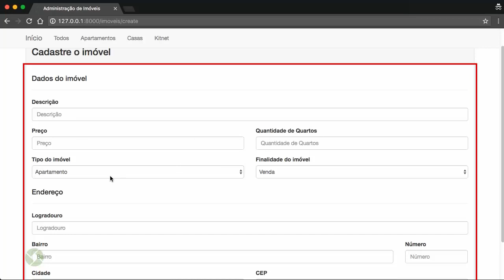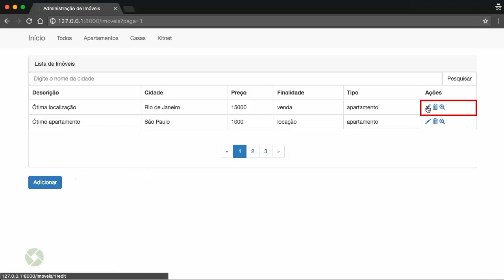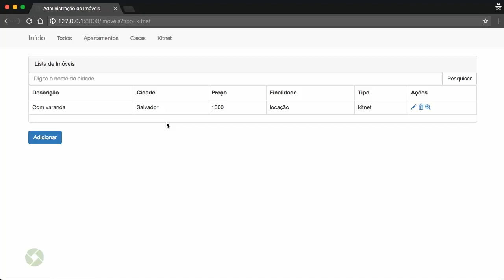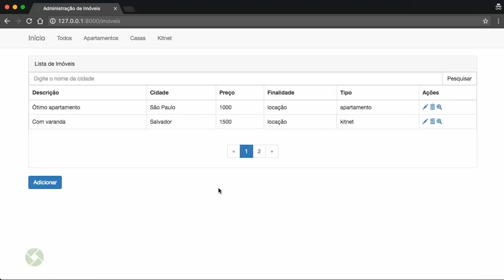DevMedia: Primeiros passos com Laravel e Eloquent ORM - Aula Demonstrativa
Neste curso veremos como implementar um CRUD completo com uma entidade utilizando o Laravel, o framework PHP mais popular do mercado.

Adicionalmente veremos também como implementar as funcionalidades de paginação e validação de dados.

Detalhes do curso:
Carga horária: 23 horas
Suporte em tempo real
Emissão de Certificado
Autor: Fagner Pinheiro

Conteúdo do Curso de Primeiros passos com Laravel e Eloquent ORM
Dando início ao nosso curso, veremos neste vídeo o projeto final  em execução e analisaremos todos os recursos que serão utilizados em nosso CRUD.

// Aula 2: Configurando ambiente e criando o projeto
Veremos agora quais ferramentas serão necessárias para o desenvolvimento do nosso projeto e onde devem ser feitos os downloads. Veremos também como criar o projeto Laravel para iniciar nosso CRUD.

// Aula 3: Configurando conexão com o banco de dados
Um importante passo em nossa aplicação é a comunicação entre o projeto e o banco de dados MySQL. Para isso, precisamos definir algumas configurações, que serão vistas neste vídeo.

// Aula 4: Criando o Model
Neste vídeo veremos quais atributos nossa classe de modelo (Imóvel) terá e como estes serão definidos. Esses atributos serão refletidos em colunas do banco de dados posteriormente.

// Aula 5: Realizando as migrações para o banco
Após definir quais atributos nossa classe Imóvel terá, precisamos realizar as migrações para que a tabela que irá armazenar os imóveis seja criada no banco de dados.

// Aula 6: Criando o controller
Neste vídeo veremos como criar um Resource Controller que irá prover o esqueleto de todos os métodos que iremos desenvolver ao longo do nosso curso e quais as vantagens dessa utilização.

// Aula 7: Criando a view base
Para evitar repetição e promover o reuso do código das views, veremos aqui como criar um template padrão que possuirá todo o HTML e CSS comum das nossas páginas.

// Aula 8: Criando o formulário de cadastro
Neste vídeo veremos como criar o formulário de cadastro de novos imóveis em nosso projeto. Este formulário irá capturar os dados digitados a fim de persisti-los no banco de dados.

// Aula 9: Rotas do controller
Para que os métodos do controller sejam executados, precisamos definir as rotas que darão acesso a eles. Neste vídeo veremos como estas rotas são definidas para o controller do tipo Resource.

// Aula 10: Inserindo registros
Agora precisamos capturar os dados do formulário e persisti-los no banco de dados. Sendo assim, veremos como esta funcionalidade é desenvolvida em nosso projeto.

// Aula 11: Criando a validação dos registros
A validação dos registros evita que um imóvel seja cadastrado no banco de dados com atributos inválidos. Neste vídeo veremos como criar as regras de validação dos atributos dos imóveis.

// Acesse o curso para ver mais //